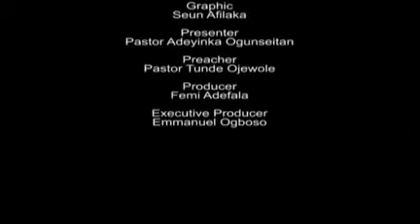How to Renew Your Mind: Pastor Tunde Ojewole